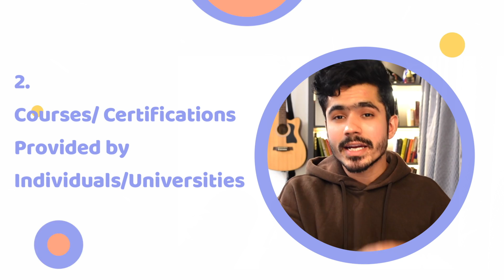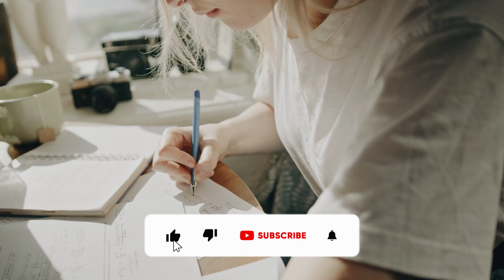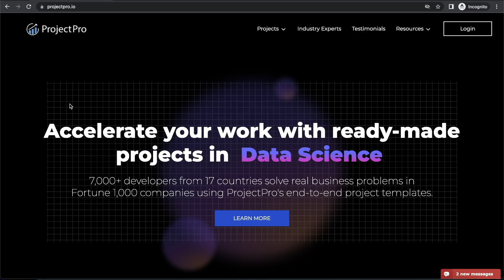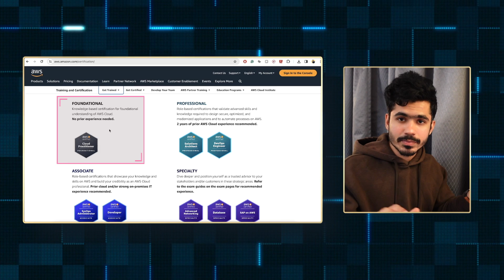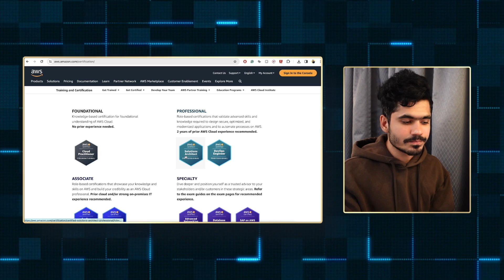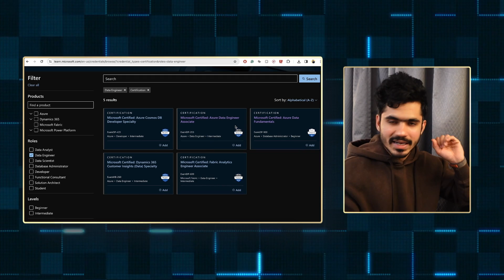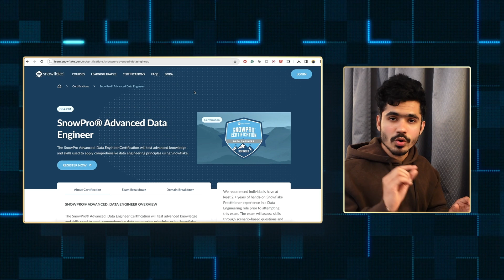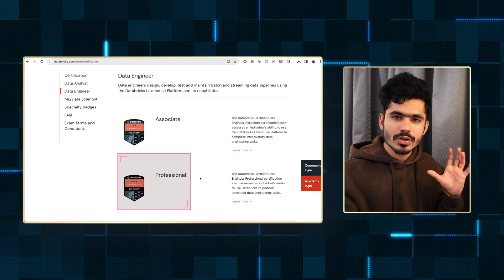Data Engineering Certifications To Get Ahead Of 99% People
Purchase Individual Courses:
1. Python for Data Engineering
2. SQL for Data Engineering
3. Data Warehouse for Data Engineering with Snowflake

In this video, we will talk about high-valued certification that you can do as a data engineer that increases your worth in the market and opens the door for opportunities.

Timestamps
0:00 Bad Certification vs Good Certification? How to choose?
3:03 Hands-On Projects (Sponsor - ProjectPro)
3:43 AWS Certification Guide
5:44 Microsoft Certification Guide
6:57 Google Certification Guide
8:07 Snowflake Certification Guide
9:25 Databricks Certification Guide
10:04 Certification Challenge for you!

3 Books You Should Read

✨ Tags ✨